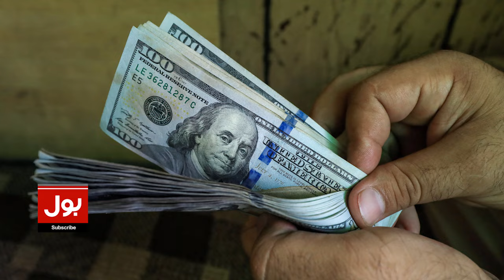Dollar Value Decreased In Pakistan | Pakistan Currency Update | Latest News | Breaking News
Stock Market Set New Record | Big Benefit For Investors?